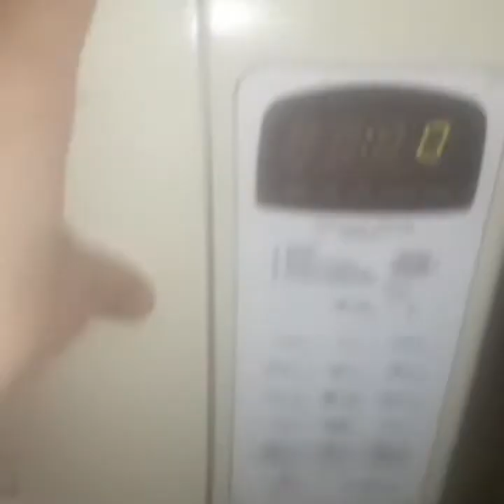chicken gola kabab recipe 😋 چکن گولا کباب بنانے کا طریقہ by bushra Hassan 😋